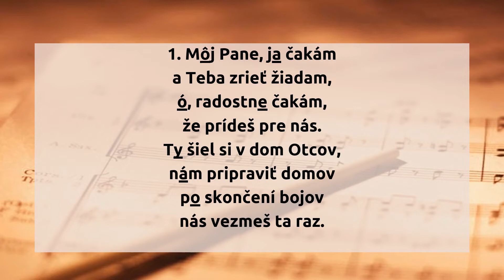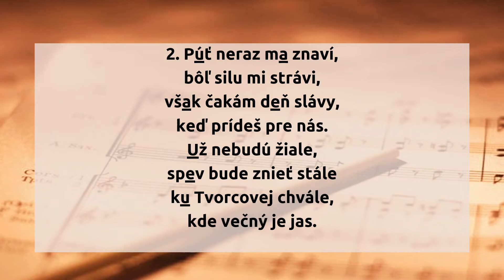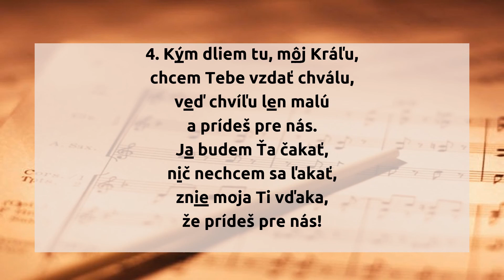Môj Pane, ja čakám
1. Môj Pane, ja čakám
a Teba zrieť žiadam,
ó, radostne čakám,
že prídeš pre nás.
Ty šiel si v dom Otcov,
nám pripraviť domov
po skončení bojov
nás vezmeš ta raz.

2. Púť neraz ma znaví,
bôľ silu mi strávi,
však čakám deň slávy,
keď prídeš pre nás.
Už nebudú žiale,
spev bude znieť stále
ku Tvorcovej chvále,
kde večný je jas.

3. Pred trón Tvoj, ó, Pane,
znie modlitby lkanie,
v ňom túžby žiar planie,
príď skoro pre nás!
Som pútnikom v svete,
duch túži hor vzletieť
k tej blaženej méte,
ta do vlasti krás.

4. Kým dliem tu, môj Kráľu,
chcem Tebe vzdať chválu,
veď chvíľu len malú
a prídeš pre nás.
Ja budem Ťa čakať,
nič nechcem sa ľakať,
znie moja Ti vďaka,

hudba: George Frederick Root
slová: Hannah Kilham Burlingham
preklad: Ján Siracký, upr.

originál piesne:

1. I'm waiting for Thee,
Lord, Thy beauty to see,
Lord, I'm waiting for Thee,
For Thy coming again;
Thou 'rt gone over there,
Lord, A place to prepare,
Lord, Thy home I shall share,
At Thy coming again.

2. 'Mid danger and fear,
Lord, I'm oft weary here,
Lord, The day must be near
Of Thy coming again;
'Tis all sunshine there,
Lord, No sighing nor care,
Lord, But glory so fair

3. While Thou art away,
Lord, I stumble and stray,
Lord, Oh, hasten the day
This is not my rest,
Lord, A pilgrim confess'd,
Lord, I wait to be blest,

4. Our loved ones before,
Lord, Their troubles are o'er,
Lord, I'll meet them once more
Thy blood was the sign,
Lord, That mark'd them as thine,
Lord, And brightly they'll shine

5. E'en now let my ways,
Lord, Be bright in Thy praise,
Lord, For brief are the days
Ere Thy coming again;
I'm waiting for Thee,
Lord, No triumph for me
Like Thy coming again.